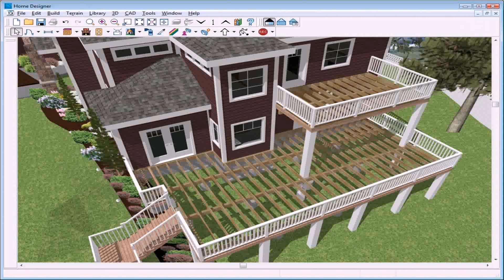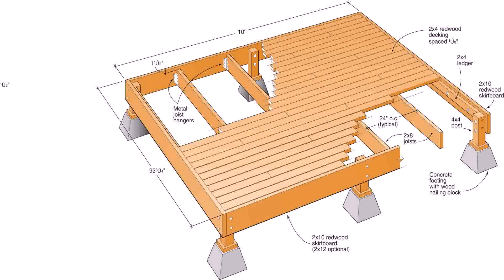Home Depot Design Your Own Deck - Gif Maker DaddyGif.com (see description)